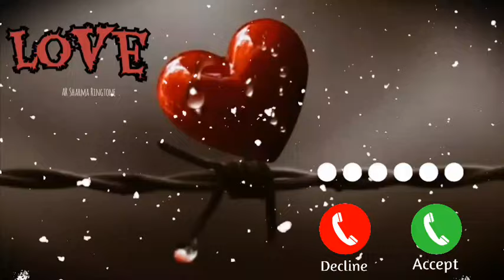2023 Mood Off Ringtone//Sad Ringtone//Bgm Ringtone//Instrumental Ringtone//Caller tune Ringtone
2023 Mood Off Ringtone//Sad Ringtone//Bgm Ringtone//Instrumental Ringtone//Caller tune Ringtone

D:-
Happy birthday ringtone funny ringtone iPhone message tone prokerala hindi song ringtone message tone Meri man Mera rab ringtone Gujarati ringtone Love ringtone romantic ringtone BGM ringtone tik tok ringtone mobcup ringtone let me love you ringtone Mahabharat ringtone English ringtone English song ringtone angreji song ringtone thoda thoda Pyar hua Tumse ringtone song, Gadar 2 song ringtone instrument song